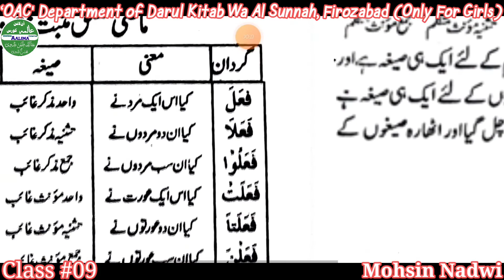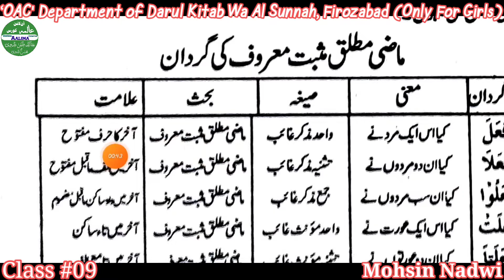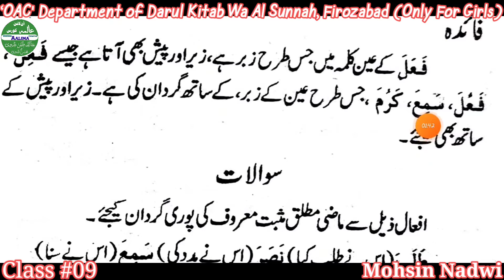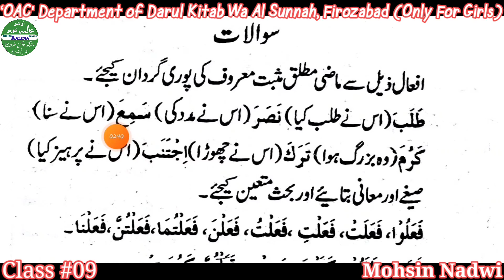Class #09 | Fail e Maazi ka bayan | Lesson #02 |Arabic Grammar | Online Aalima Course |Mohsin Nadwi